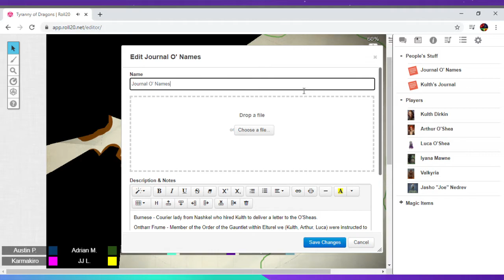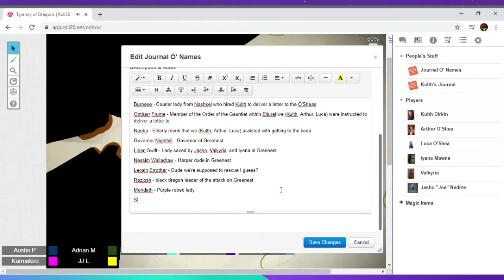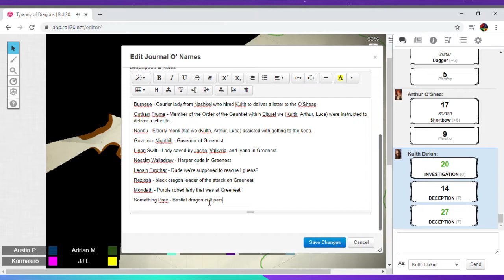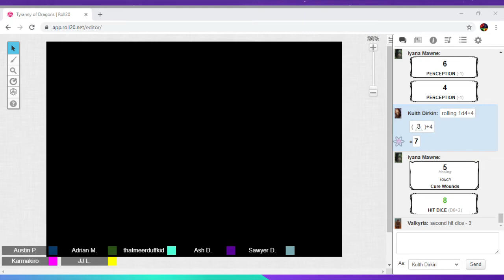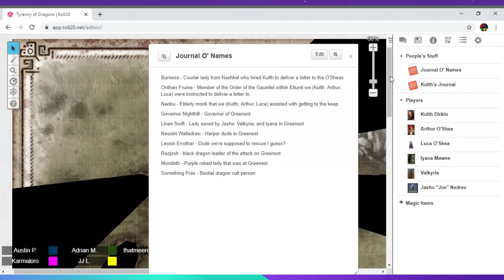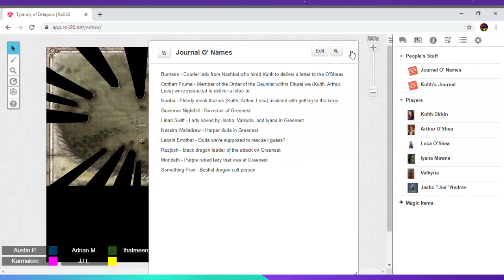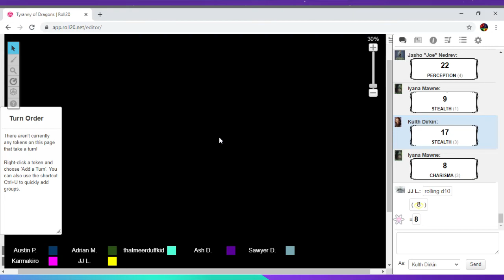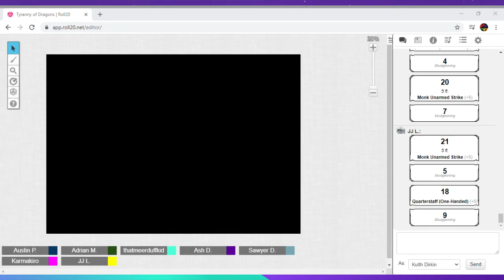Tyranny of Dragons Session 2: Into the Lion's Den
After the battle of Greenest, the party is tasked with another mission. One to infiltrate the Cult of the Dragon camp nearby.

We stream Fridays starting at 6 p.m. PST. Come watch us on Twitch!